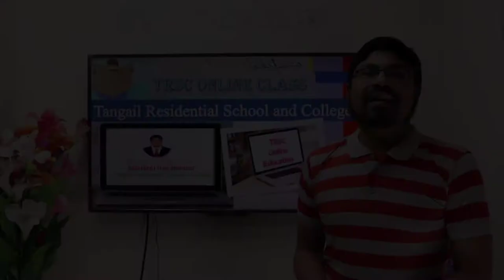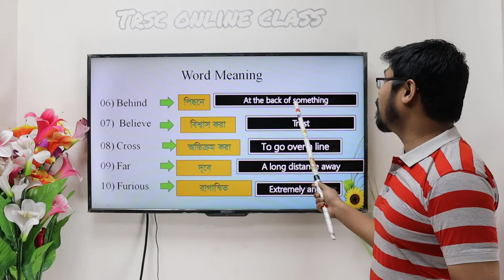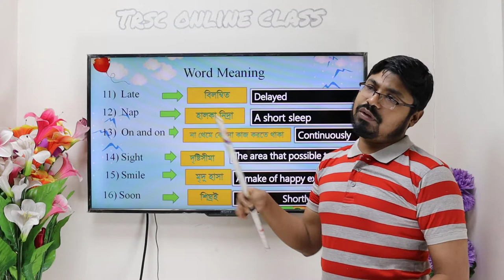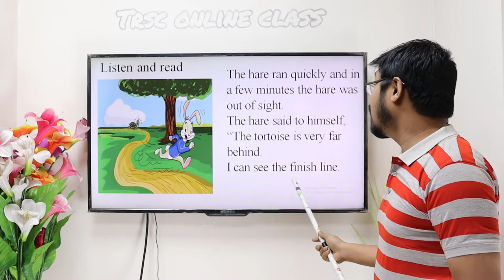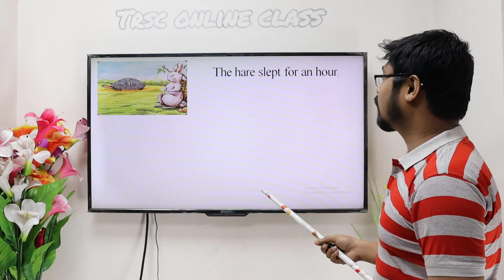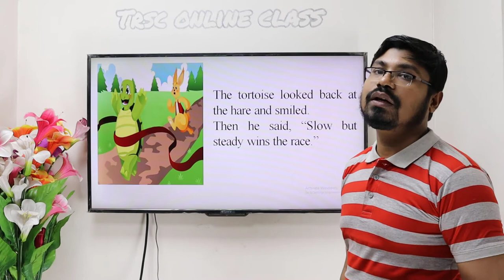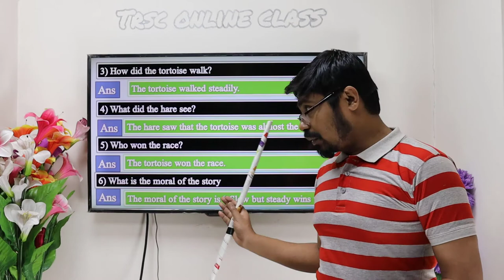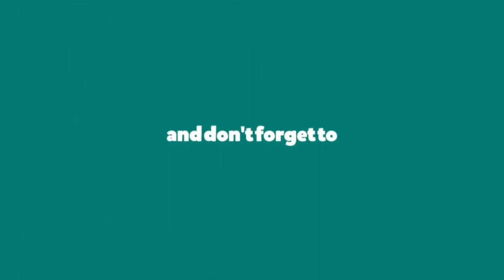Class Five: The hare and the tortoise. Unit-14, lesson-2. TRSC Online Class .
Teacher Name: Mohammad kamrul Islam,
Assistant Headmaster
Tangail Residential School and College.

Class Five: The hare and the tortoise. Unit-14, lesson-2.